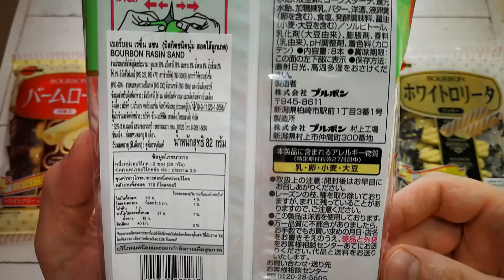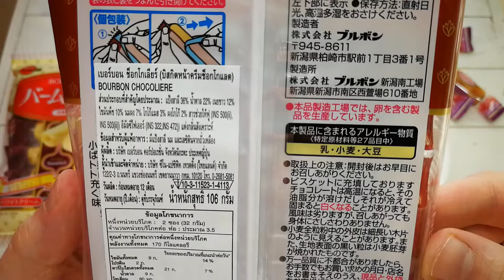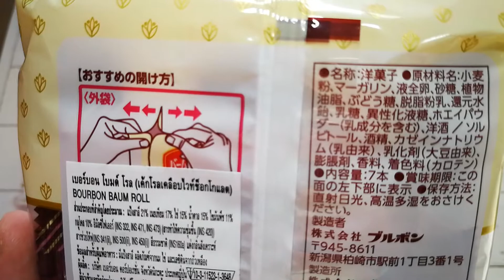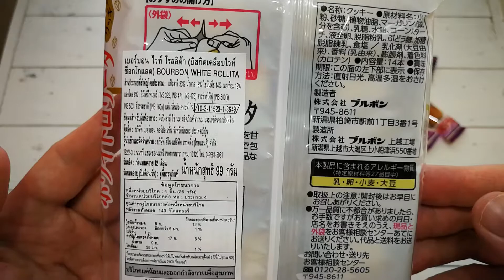Korean Cookies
Yummy Snacks